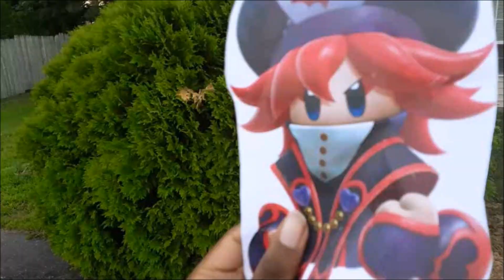SMPW: Mind Over Dark Matter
Season 6 Episode 40:
Kirby and Magolor assign Taranza with a friendship test, and Taranza accepts, oblivious to the challenges ahead of him